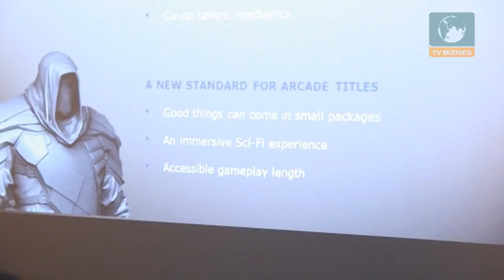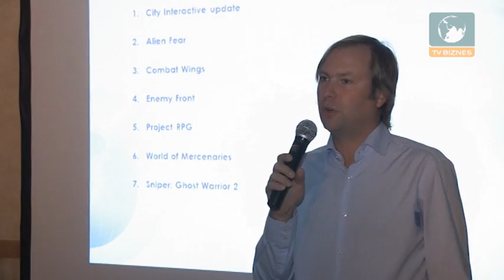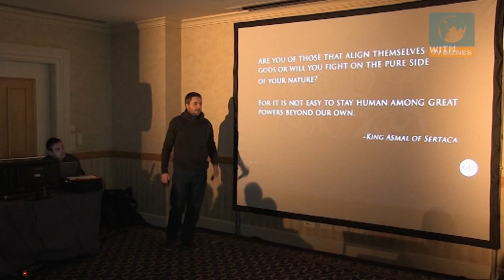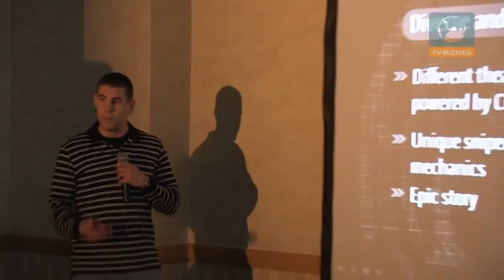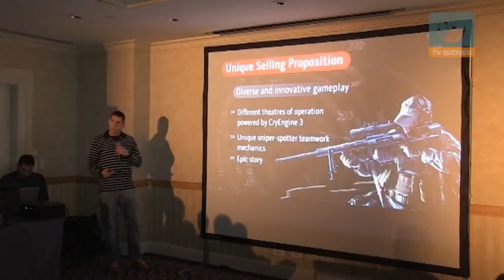35 odcinek High Score czyli gra w biznes (TV Biznes)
Odcinek specjalny o planach City Interactive z 19 kwietnia 2012r. Oglądaj premierowe odcinki High Score w czwartki o 20:50 w TV Biznes. Zostań naszym fanem